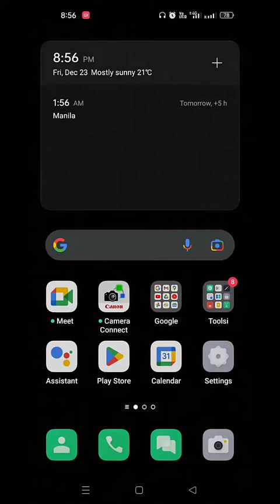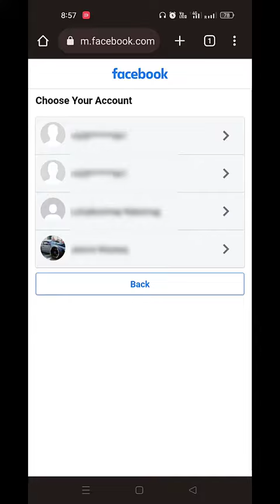PAANO MALAMAN KUNG MAY DUMMY OR OTHER ACCOUNT ANG JOWA OR PARTNER MO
MAY DUMMY OR OTHER ACCOUNT BA ANG JOWA OR PARTNER MO